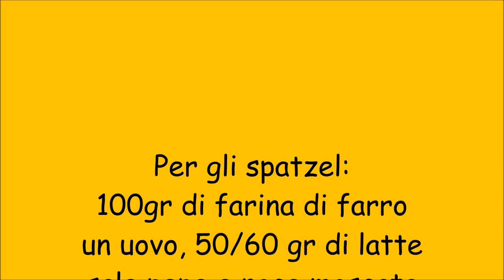Spatzel bianchi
Spatzel bianchi con farina di farro⤵
100gr di farina di farro
un uovo, 50/60 gr di latte
sale pepe e noce moscata
Per il condimento:
due fette di zucca a dadini
acqua 1/2 bicchiere
speck e burro
parmigiano
per il spatzelhobel